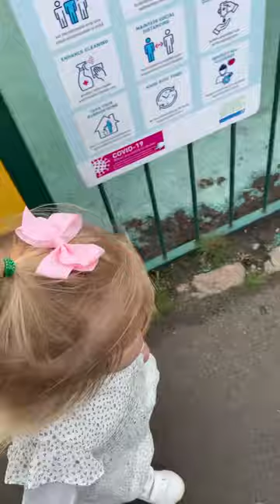Southport feeding the ducks